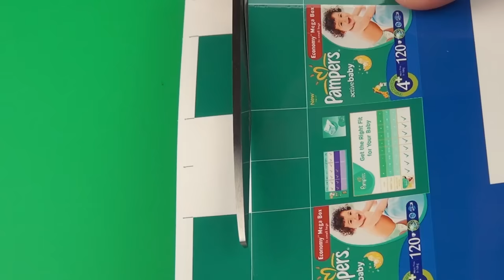DIY Diapers Miniature Pampers and Huggies Dollhouse. No Polymer Clay!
How to make a mini Diapers Miniature Pampers and Huggies DIY dollhouse accessories - Tutorial
Crafts and Hacks for Barbie and American girl dollhouse accessories. This is 1:12th scale for dollhouses, but you can change the size to fit Barbie, Monster high, LPS, etc. These Pampers and Huggies are also suitable for lol surprise dolls! How to make a mini Diapers Miniature Pampers DIY dollhouse accessory - Tutorial
barbie hacks

Give your feedback, comments, and likes on my videos - it's great to support me! Thank you!